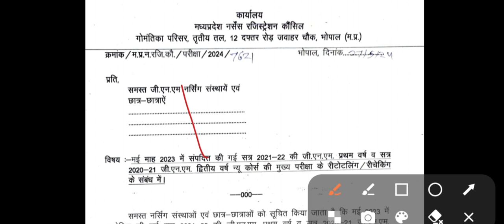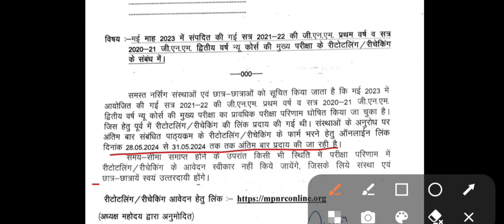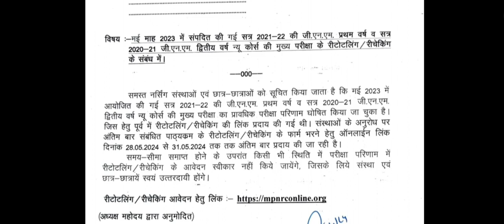MP GNM REVOLUTION कौन कौन से छात्रों को भरना चाहिए, फेल वाले छात्र जरुर भरे! एक ही मौका हैं।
Gnm 1st year book

Gnm 2nd year book

Gnm 3rd year book